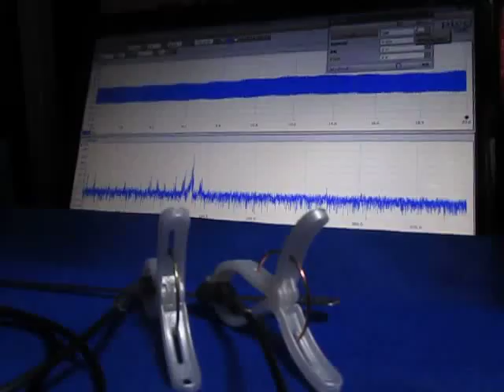超音波実験（アイデア：超音波伝搬現象の分類）